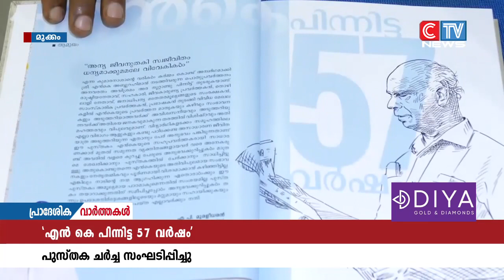എൻ കെ അബ്ദുറഹിമാൻ്റെ 57 വർഷം പിന്നിടുന്ന പൊതുപ്രവർത്തനത്തെ പറ്റി തയ്യാറാക്കിയ എൻ.കെ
എൻ കെ അബ്ദുറഹിമാൻ്റെ 57 വർഷം പിന്നിടുന്ന പൊതുപ്രവർത്തനത്തെ പറ്റി തയ്യാറാക്കിയ എൻ.കെ പിന്നിട്ട 57 വർഷം എന്ന പുസ്തകത്തെ പറ്റി ചർച്ച സംഘടിപ്പിച്ചു. ചർച്ച സമ്മേളനം മുൻ മന്ത്രി സി.കെ നാണു ഉദ്ഘാടനം ചെയ്തു